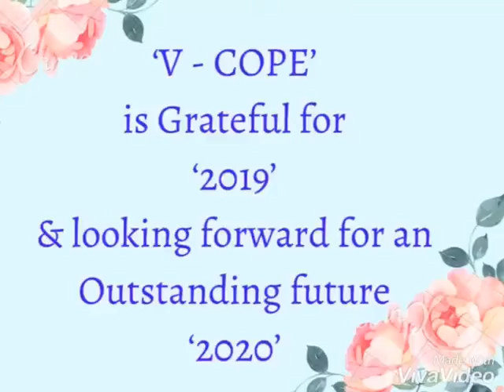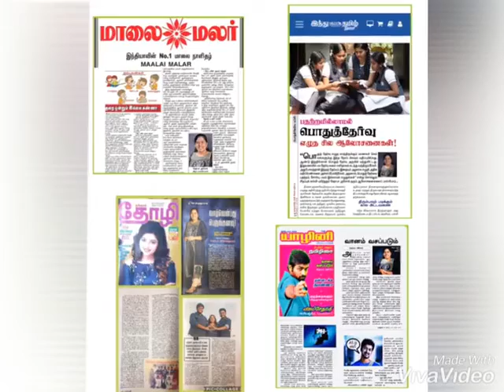Happy 2020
*Thank You for Giving us Another  Reason to Celebrate a Fresh Start Of ‘2020’ with a Grateful Heart !!
Team ‘V - COPE’